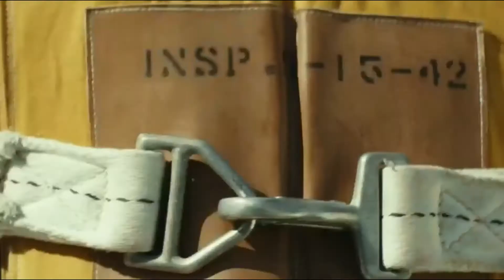What made two guys stopped in the middle of fight